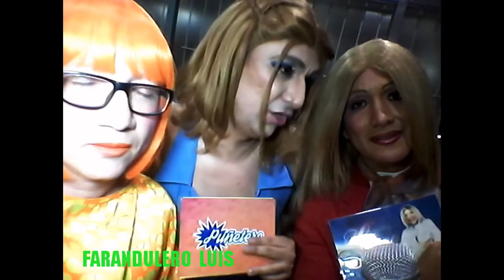5 AÑOS FARANDULERO LUIS , MIS MEJORES ENTREVISTAS EN ESTOS 5 AÑOS , ESPECIAL DE ANIVERSARIO